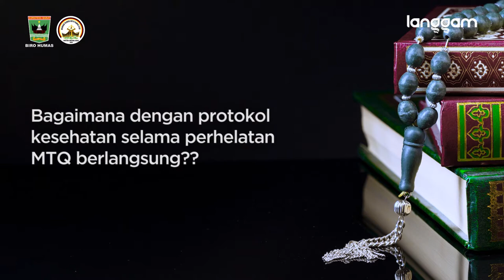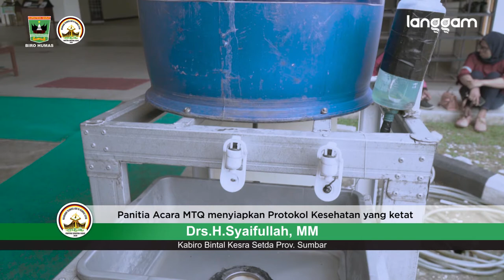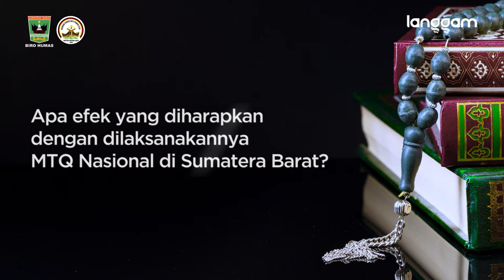PERSIAPAN MTQ NASIONAL 2020 SUMATRA BARAT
Penjelasan persipan MTQ Nasional Sumatra Barat oleh Drs.H.Syaifullah, MM, Kabiro Bintal Kesra Setda Prov. Sumbar.

by : Langgam.id X Realis.id